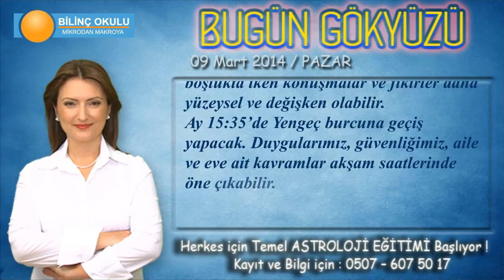TERAZİ Burcu, GÜNLÜK Astroloji Yorumu, 09 Mart 2014, - Astrolog DEMET BALTACI - Bilinç Okulu